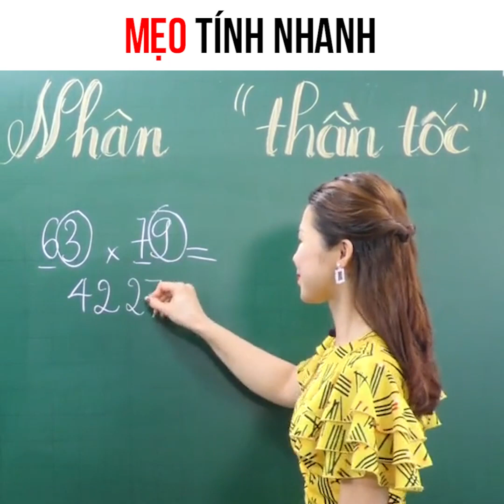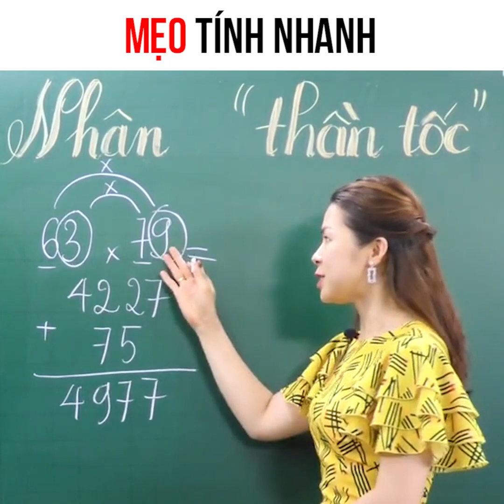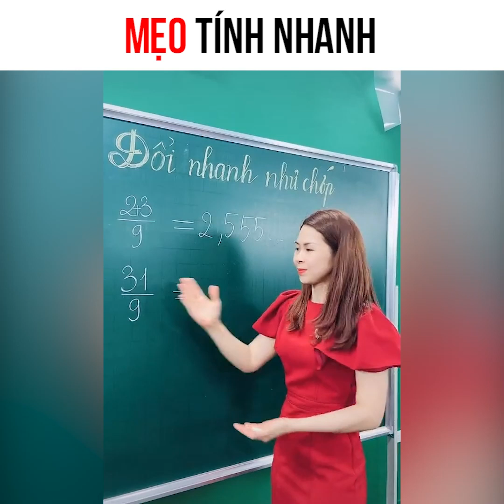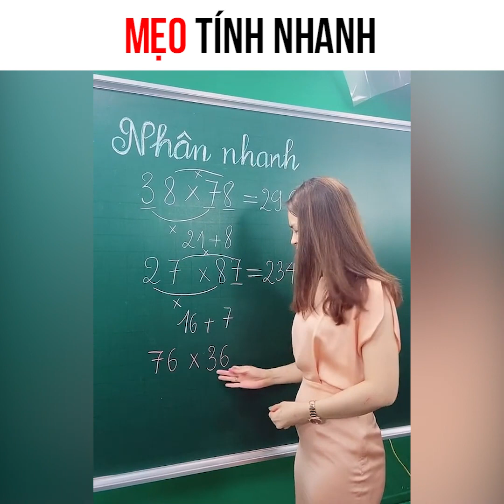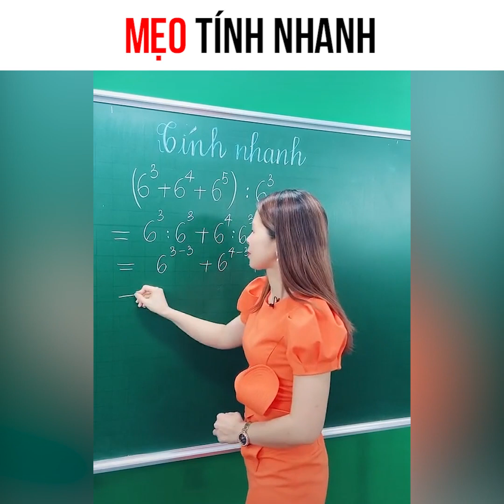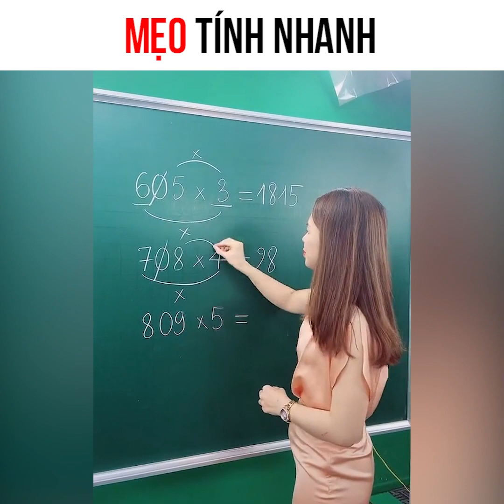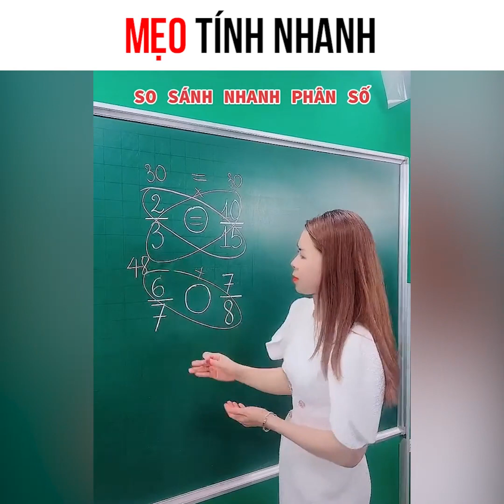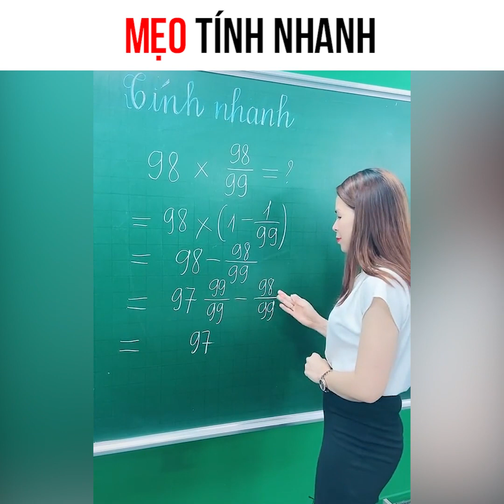Mẹo tính nhanh | Toán Cô Hiền